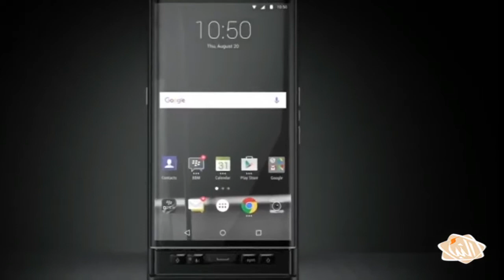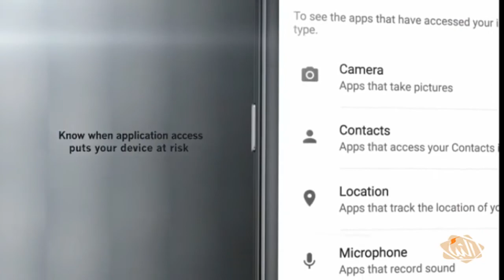كيفية معرفة الهواتف الاصلية من المقلدة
النبأ - تقرير - مع التنوع الذي طرأ على أجهزة الهواتف الذكية وخاصة شاشاتها التي تتميز مع كل إصدار جديد، إلا أن الحيرة تنتاب مستخدمي هذه الهواتف من حيث جودتها ومعرفة الأصلي من المقلد في حال صيانتها